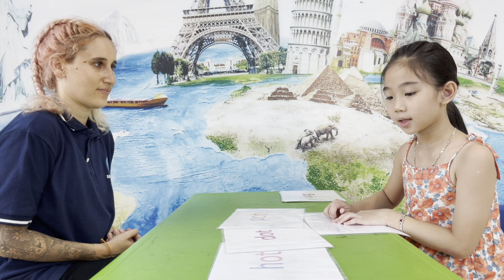Anh Thư- Phonics 2C1 - Speaking test Unit 5&6